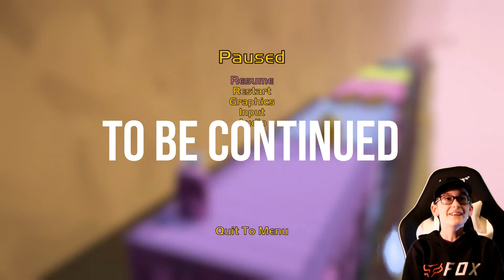Gang Beasts ( Gaming PC ) CANADA part 3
Hey guys, it's Mikey and today my Dad and I will be playing Gang Beasts on my Gaming PC. This game is fun! Hopefully you will enjoy watching my videos as much as i did making them for you.

Mikey : ]